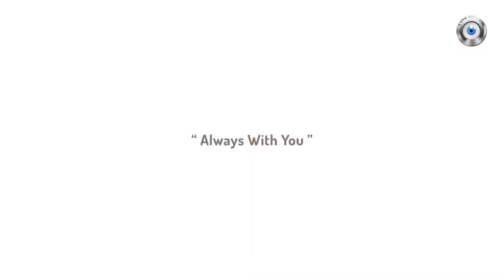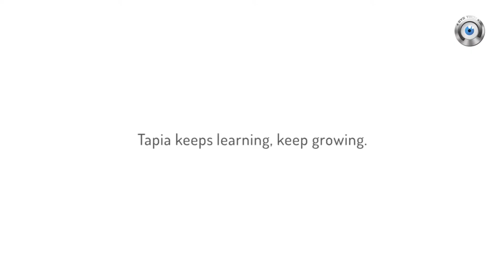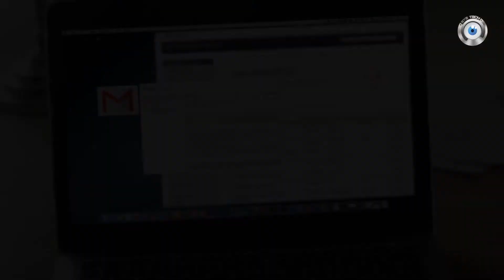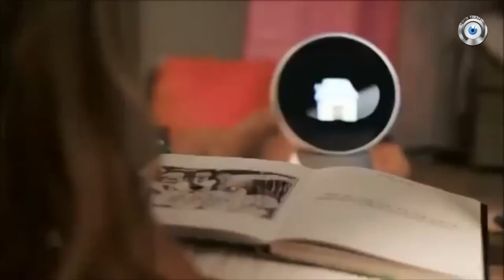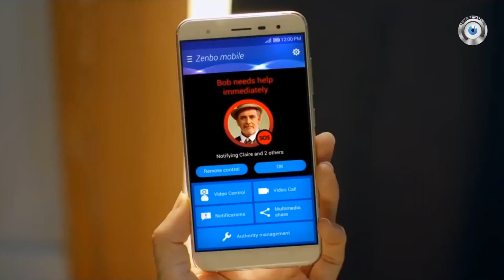5 Coolest ROBOTS You Can Actually Have it Now 2017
▁ ▂ ▃ ▄ ▅ ▆ ▇ ▆ ▅ ▃ ▂ ▁ EYETECH ▁ ▂ ▃ ▄ ▅ ▆ ▇ ▆ ▅ ▃ ▂ ▁
Robots are now a member in our family,  they promises true value in its existence inside your sweet home and among your family members. It can guard your home while you’re away, entertain you when you’re at home, educate your kids, provide you with information on demand, and act as a new means of secure communication.

We looked into all the coverage and came up with Top of the line 5 robots which you actually can buy in 2017 for your home.

- Pillo - The Home Health Robot.
- Tapia - communication robot
- Moorebot - Just more possibilities.
- Robelf -  home security.
- Zenbo - Your Smart Little Companion